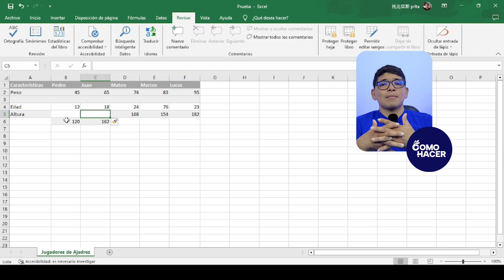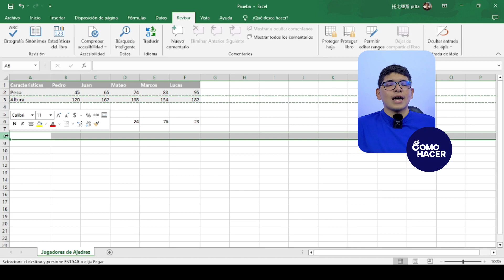¿Cómo INSERTAR FILAS en Excel? - 📊 Conviértete en un Experto en el uso de Excel 📊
Cualquier persona que use Excel con frecuencia desea poder manejar el programa como todo un experto. Claro, para esto es necesario comprender el funcionamiento de cada aspecto de su interfaz y usarlos para agilizar procesos. Una manera de comenzar a usar Excel eficazmente es aprendiendo a INSERTAR FILAS con los distintos métodos disponibles. Es por esto que hemos preparado este video donde te explicamos cómo hacerlo con el ratón, con el teclado e insertar varias a la vez fácilmente.